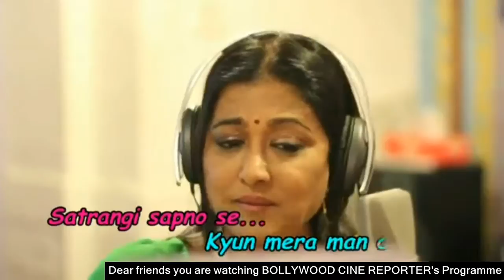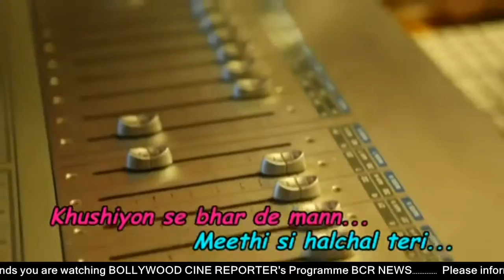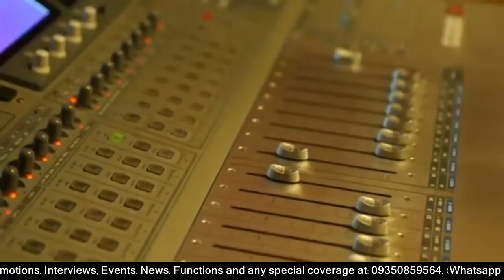Grand Paa: Music Making Video | Sugandha Mishra | Jaspinder | Sonali Rathore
Grand Paa music Making Video | Sugandha Mishra | Sonali Rathore | BCR NEWS